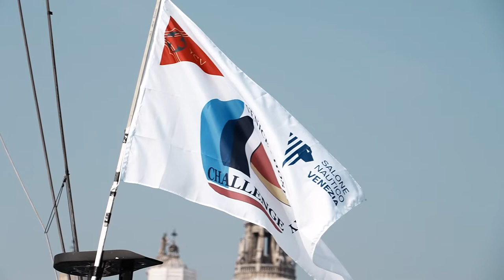In prima fila per la IX Venice Hospitality Challenge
⛵ Anche quest'anno la regata organizzata dallo Yacht Club Venezia e sponsorizzata da AcquaDolomia che coinvolge l’alta hotellerie veneziana, è stata uno spettacolo e ha visto sedici MaxiYacht sulla linea di partenza e decine di migliaia di appassionati sulle Rive di San Marco e Punta della Dogana per assistere da vicino alle manovre degli equipaggi.
🌊 Se non avete mai provato l'emozione di assistere alla Venice Hospitality Challenge questo video fa proprio per voi!

I Team in gara
Hotel | Maxi Yacht | Skipper/Timoniere:
✨ SINA Centurion Palace | Maxi Jena | Milos Radonjic
✨ The Gritti Palace | Way of Life | Gasper Vincec
✨ Ca’ Sagredo Hotel | Arca SGR | Furio Benussi
✨ Hotel Danieli | Adriatic Europa | Dusan Puh
✨ JW Marriott | Anemos | Gughi Danelon
✨ Bauer Palazzo | Only Lu | Marco Furlan
✨ Palazzina | Idrusa | Paolo Montefusco
✨ Hotel Excelsior | Portopiccolo | Mitja Kosmina
✨ Ca’ di Dio/LILT | Kiwi | Paolo Pesaresi
✨ The St. Regis | Anywave | Mauro Pelaschier
✨ San Clemente Palace Kempinski | E… Vai | Sinisa Hrvatin
✨ Violino d’Oro | Clean Sport One | Jure Orel
✨ Alajmo | Pegaso | Roberto Zambelli
✨ Città di Venezia/Salone Nautico | Il Moro di Venezia | Dudi Coletti
✨ Scuola Navale Militare “F. Morosini” | New Zealand | Mauro Magarotto